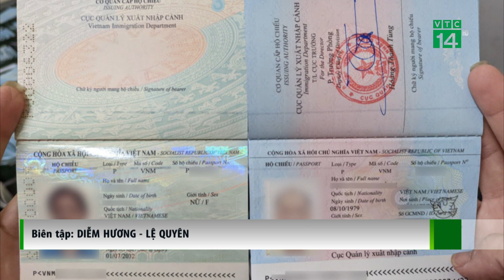Đức chấp nhận Hộ Chiếu mới của Việt Nam| VTC14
VTC14 |Chiều hôm qua 15-8, Đại sứ quán Việt Nam tại Đức cho biết Bộ Ngoại giao Đức đã có công hàm thông báo về việc sẽ nối lại việc cấp visa trên hộ chiếu phổ thông mẫu mới của Việt Nam đã được bổ sung thông tin nơi sinh tại phần bị chú.